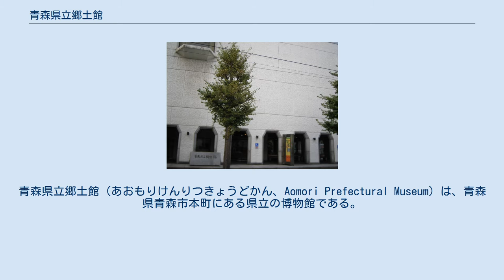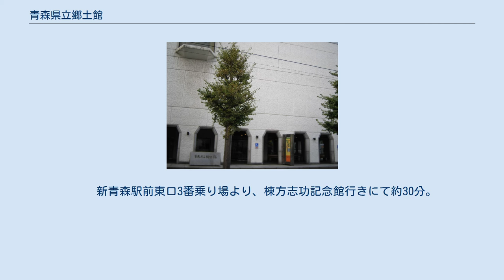青森県立郷土館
青森県立郷土館（あおもりけんりつきょうどかん、Aomori Prefectural Museum）は、青森県青森市本町にある県立の博物館である。
明治百年を記念して設立計画が立てられた。
1973年（昭和48年）に開館した。
 古文書や青森市三内丸山遺跡の出土品など2017年（平成29年）約10万点を所蔵している。
 主要な収蔵・展示は、重要文化財に指定された青森市三内丸山遺跡の出土品、遮光器土偶で知られるつがる市亀ヶ岡遺跡、八戸市是川遺跡をはじめとする考古分野に豊富な資料を有する。
ほか、世界遺産に登録された白神山地などの自然分野、歴史分野、民俗分野、産業分野などがある。
 美術品の多くは2006年7月13日に開館した青森県立美術館へ移管された。
 展示室構成は、以下のとおり。
 建物のうち正面玄関から向かって左側の棟は、1931年築の旧第五十九銀行青森支店、のちに旧青森銀行本店となっていた。
この部分の建物は、国の登録有形文化財となっている。
 　　新青森駅前東口3番乗り場より、棟方志功記念館行きにて約30分。
県立郷土館前下車。
すぐ。
※青森市市民バス（八州交通）青柳線本町5丁目とは併設していない。